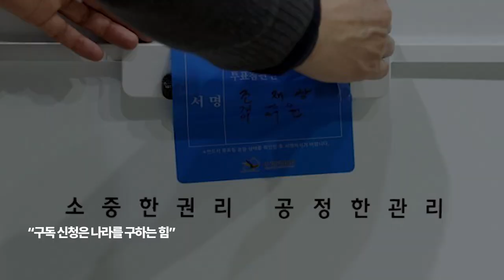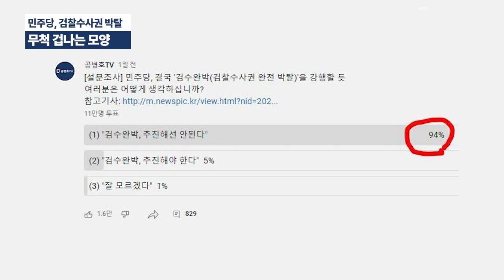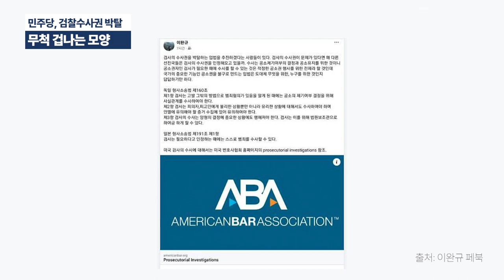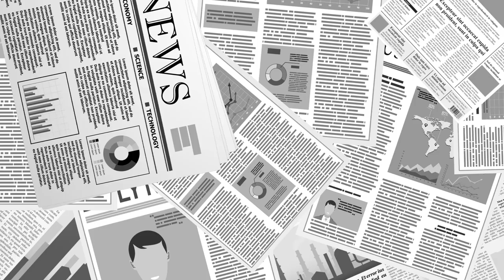"무척 겁이 나긴 나는 모양" / 하기야 그동안 한 짓이 있으니까 / 민주당, 586운동권, 검찰수사권 완전 박탈 추진 [공병호TV]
Bitcoin : 3MTW849AkP2ftLeSK2teZHMmzLu7Z83s9U